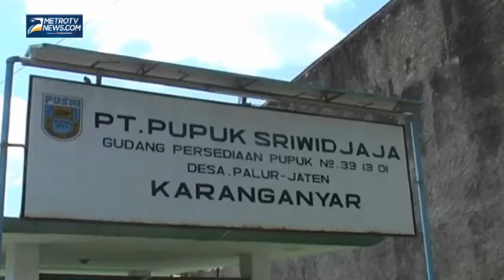Pupuk Langka, Pemkab Karanganyar Habiskan Kuota Pupuk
Metrotvnews.com, Karanganyar: Kelangkaan pupuk yang terjadi di Karanganyar, Jawa Tengah, membuat pemerintah setempat terpaksa menghabiskan jatah pupuk hingga akhir tahun. Langkah ini dilakukan untuk mencegah kelangkaan terus belanjut. Resikonya akhir tahun nanti Pemkab Karanganyar sudah tidak memiliki lagi cadangan pupuk.